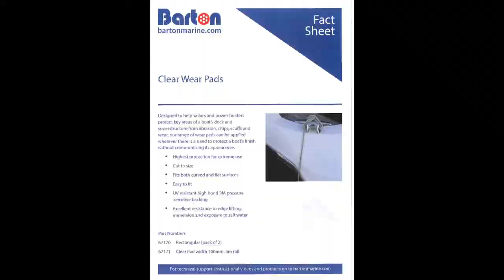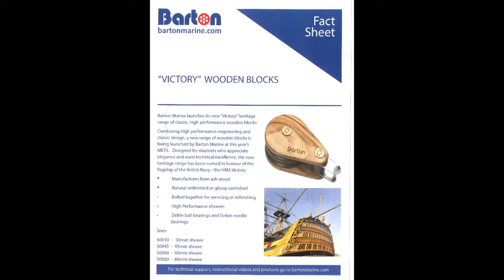Barton Marine Product Catalogue